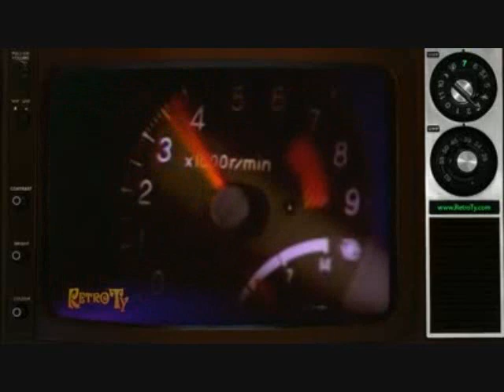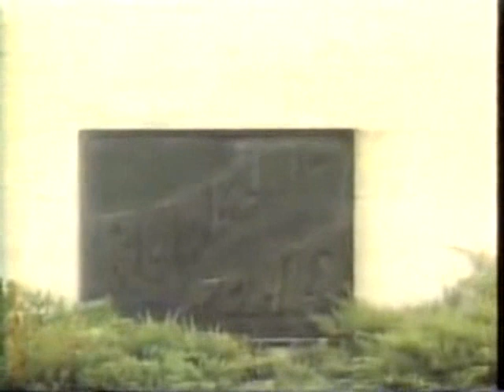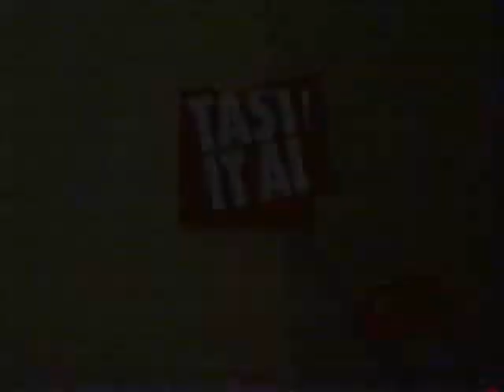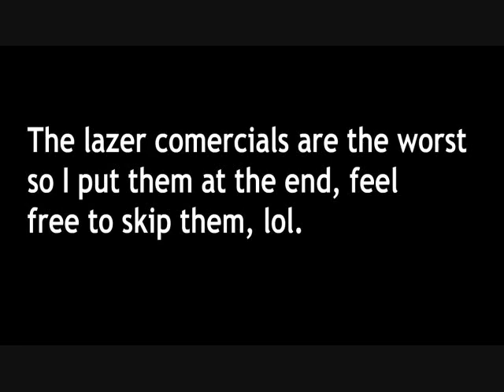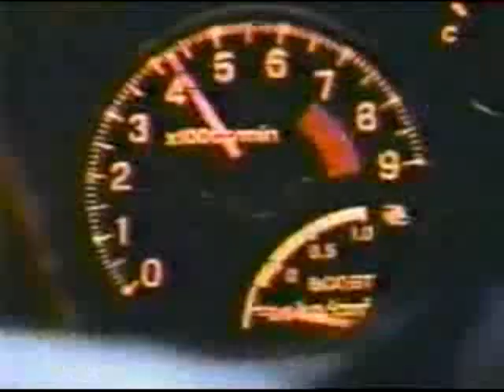DSM Commercial compilation.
1g dsm commercial compilation, I think I got them all, well all the ones I could find any way.